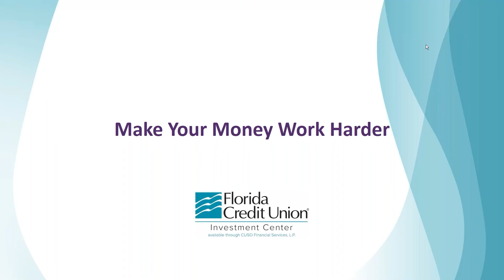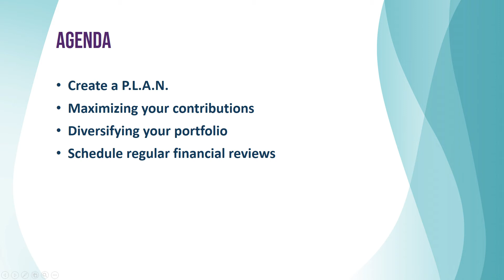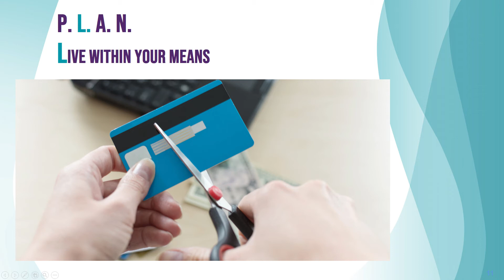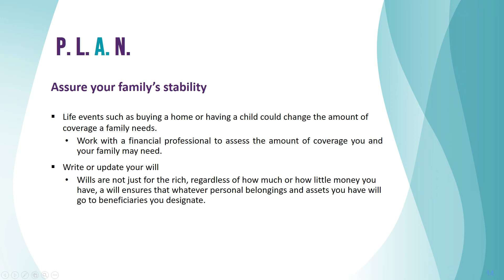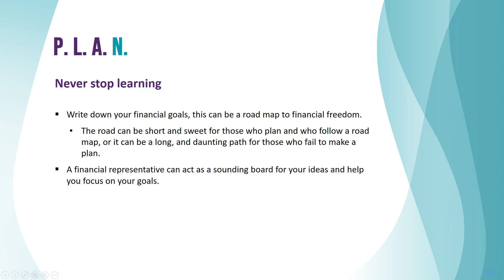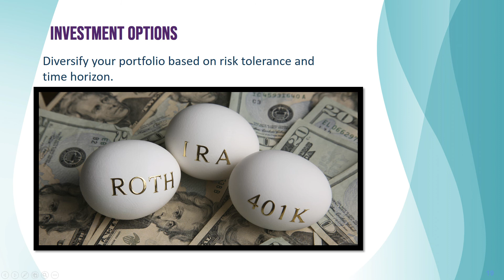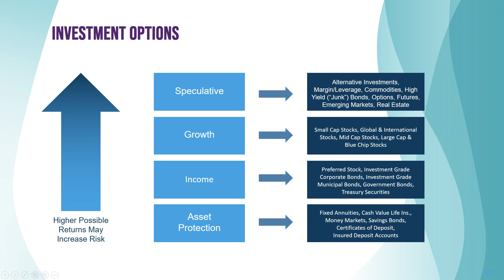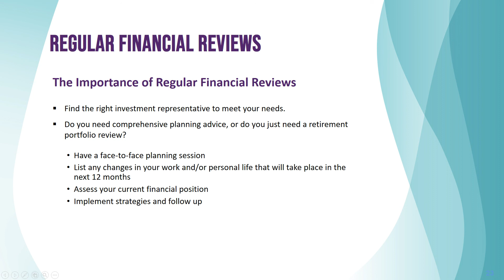Make Your Money Work Harder Webinar | Florida Credit Union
Join financial advisors Mark Paladino and Ken Toops and learn about a variety of topics, including investment services and strategies, determining retirement goals and making retirement plans.